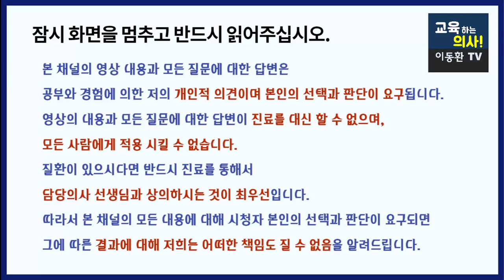아름다운 죽음은 없지만 인간다운 죽음은 있다. 죽음에 대해 계획하고 준비를 해야 하는 이유. 죽는 순간까지 존엄하고 인간답게 살기위해서 알아야 할 것들.